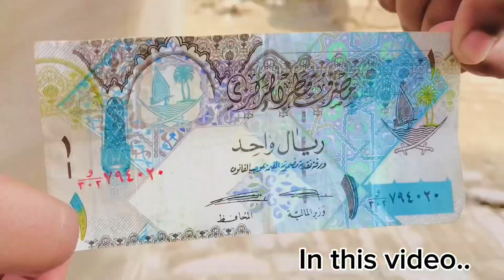Ahmad ki ye Kaya hi geya 😳